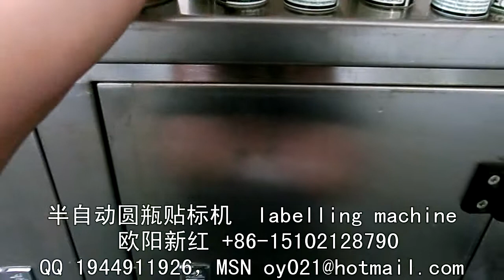manufacturer of packaging machinery labeling machine video packing machine price